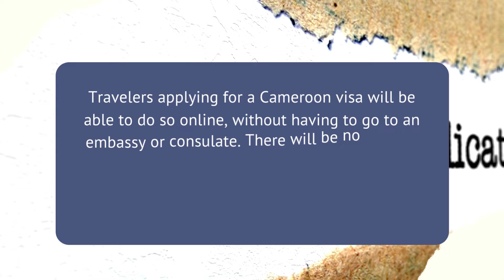Cameroon Announces Launch of New eVisa